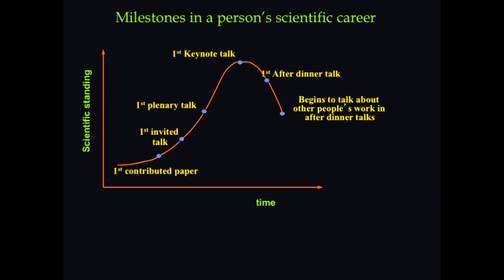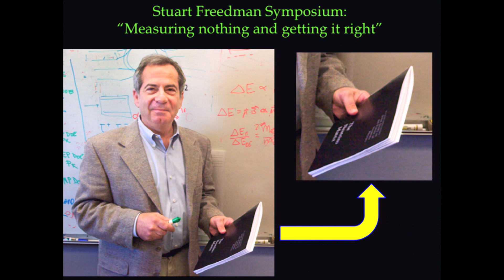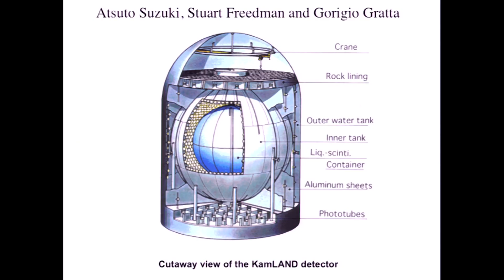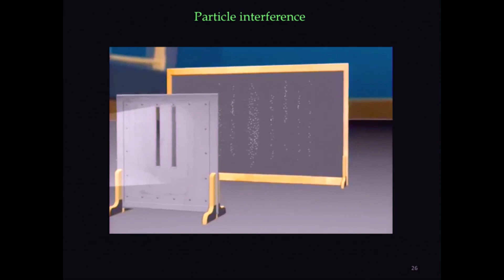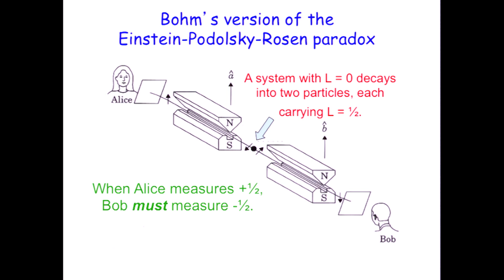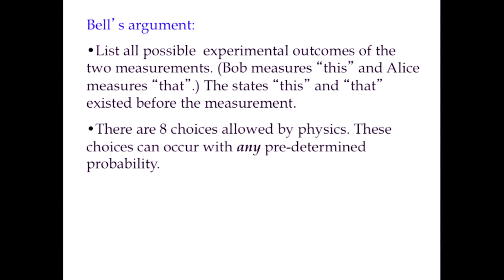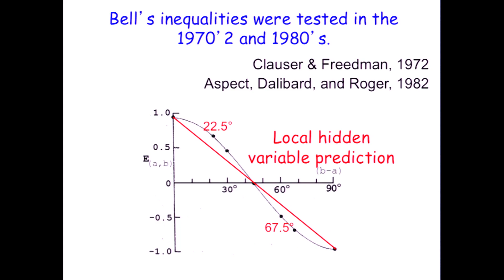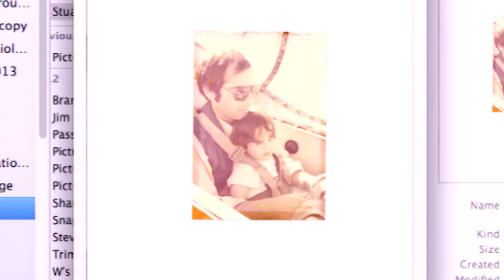Remembering Stuart and the Freedman Exclusion Principle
The opening lecture for the Stuart Freedman Memorial Symposium, "Measuring Nothing and Getting it Right," was given by Steve Chu, Nobel Laureate and the William R. Kenan Professor of Physics and Molecular and Cellular Physiology at Stanford University. Chu was the 12th US Secretary of Energy, former Director of LBNL, and former Professor at the University of California, Berkeley. Chu earned his PhD in Physics from Berkeley in 1976, and his PhD advisor was Eugene Commins, who was also Stuart Freedman's advisor.